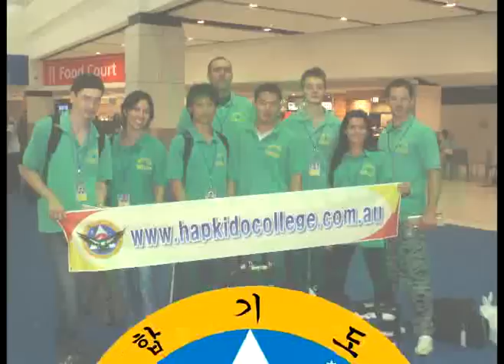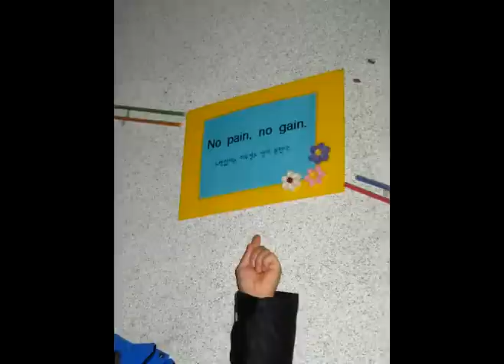Martial Arts College International 2008-2009 Trip to South Korea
Martial Arts College International organised a discovery trip to South Korea to experience lifestyle, touring, sightseeing, winter camp training, snowboarding in the mountains, visiting many dojangs and training with masters in Hapkido, Taekwondo and Taekkyon.